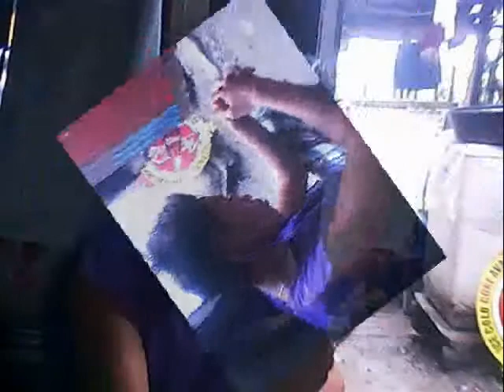Air Sight Jam Crew